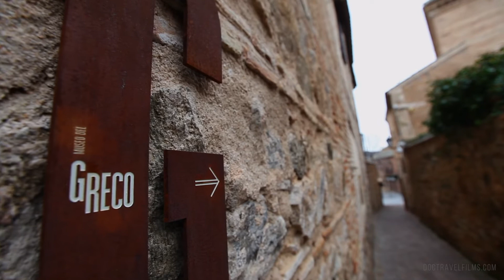Once Upon a Time Toledo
Callejuelas, historia, patrimonio. Todo esto y mucho más es Toledo.